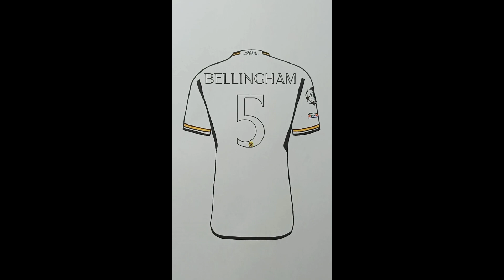BELLINGHAM | RONALDO | NEYMAR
Hi guys! Thank you for your visit. We will be very happy if your mood is high after watching us. May luck never leave you!